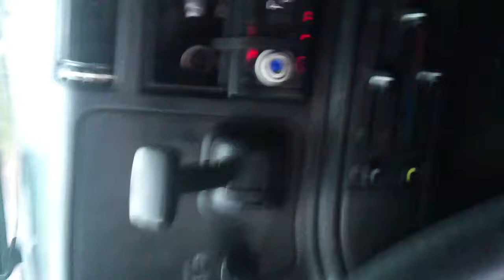pirkkala, leppäniitty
nice little road at pirkkala, finland..